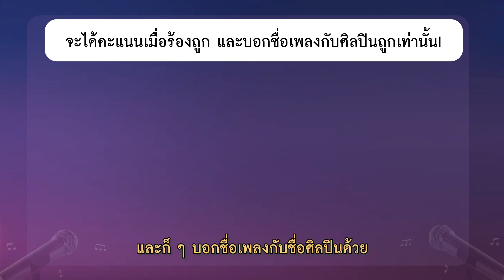ทายเพลงจาก Siri ที่สะกดภาษาอังกฤษ | POP มั้ย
เมื่อเอา siri มาอ่านภาษาคาราโอเกะ จะมีใครฟังออกบ้างว่าสิริร้องเพลงอะไรอยู่ มาช่วยกันทายหน่อยสิ

IG พี่ปิงปอง:  pingpongsirasak
IG โตโต้:  auto_mato